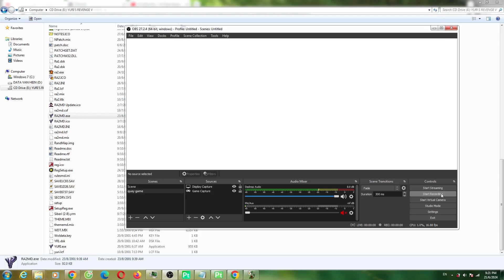Plants vs Zombies Hack Mod 99 Super Shooter Plants vs 99 Super Big Strong Zombies Part 64